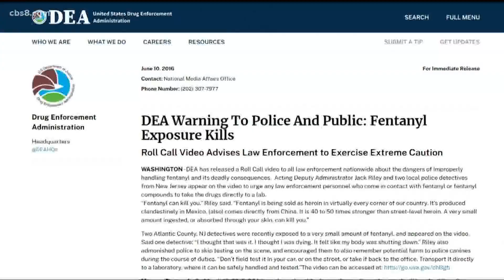Sheriff Gore cancels news media interviews on fentanyl ‘public safety video’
Sheriff Bill Gore reportedly was shocked by backlash from the medical community over his release of a “public safety video” on the synthetic opioid, fentanyl.

The statement came in an interview with the San Diego Union-Tribune before Sheriff Gore canceled interviews with other news media outlets, including News 8.

The edited video – released by the San Diego County Sheriff’s Department last week – showed body cam video of a San Marcos deputy collapsing after testing drugs in the field, later confirmed to be fentanyl.

“Being exposed to just a few, small grains of fentanyl could have deadly consequences,” Gore said in the video, posted on social media and on the sheriff's website.

Some in the medical community criticized the video as perpetuating a false narrative that merely touching or accidentally inhaling fentanyl can cause a first responder to overdose.